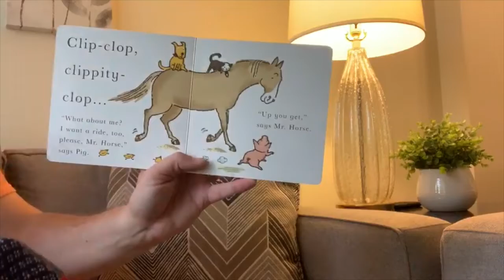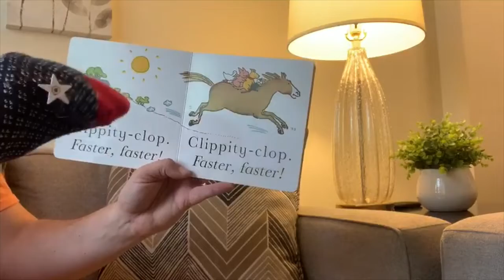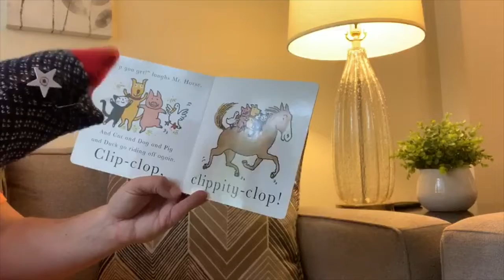Story Time with Sockrates (Clip-Clop)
Our friend Sockrates loved reading and wanted to share his first ever story time with all of you. Today he is reading Clip-Clop by Nicola Smee. We hope this makes you